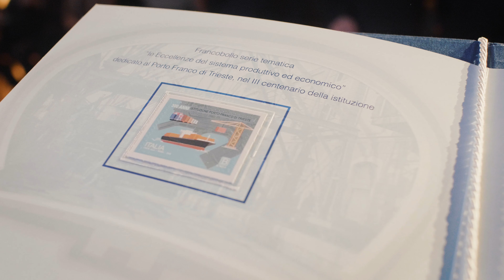Evento di chiusura celebrazioni 300 anni del Porto Franco di Trieste